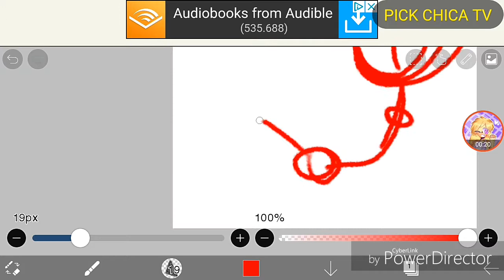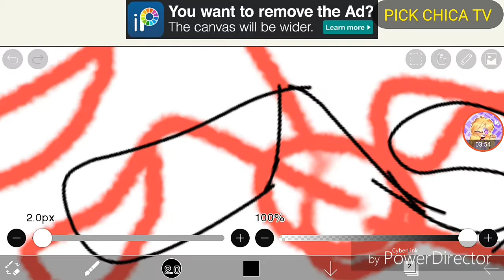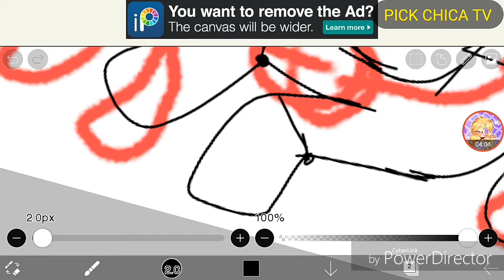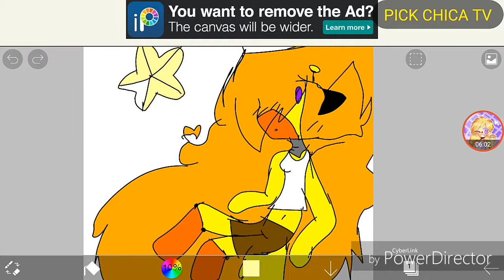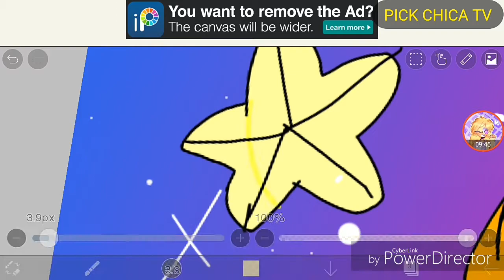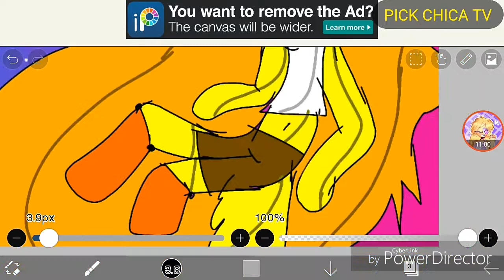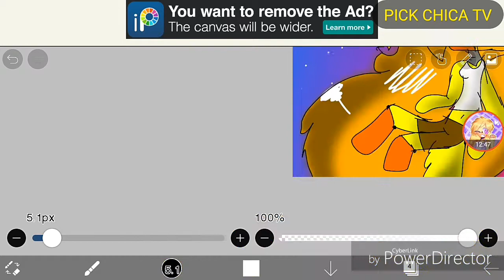Me in space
Inspirierd by kiwi